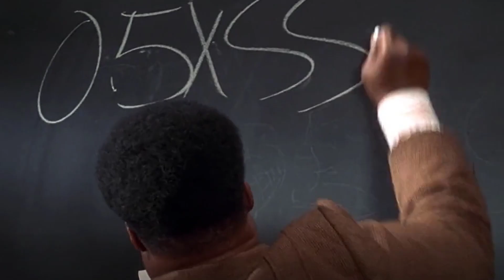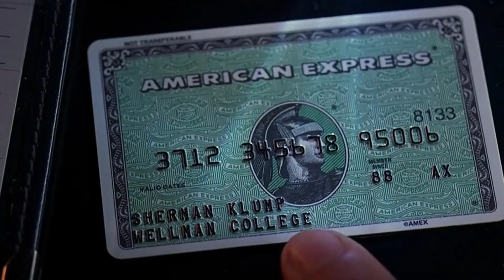The Nutty Professor (1996) Cast THEN and NOW, What Terrible Thing Happened To Them??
The Nutty Professor is a 1996 American science fiction comedy film starring Eddie Murphy. It is a remake of the 1963 film of the same name, which starred Jerry Lewis, which itself was a parody of Robert Louis Stevenson's 1886 novella Strange Case of Dr Jekyll and Mr Hyde. The film co-stars Jada Pinkett, James Coburn, Larry Miller, Dave Chappelle, and John Ales. Filming began on May 8, 1995 and concluded on September 8, 1995. The original music score was composed by David Newman. The film won Best Makeup at the 69th Academy Awards.